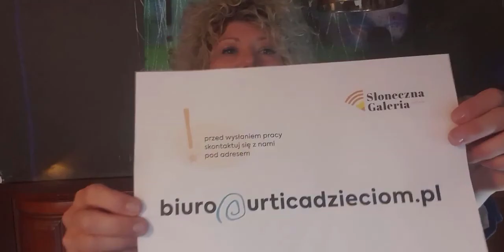"Słoneczna Galeria online" - Podsumowanie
Cykl warsztatów plastycznych „Słoneczna Galeria online”🎨🌞 prowadzony przez Panią Oliwię Hildebrandt dobiegł już końca.
To był bardzo pracowity czas!🖌 Mali artyści tworzyli m.in. autoportrety,👧👦 obrazy przedstawiające bociany zwiastujące wiosnę🌷 oraz walkę komórki odpornościowej z koronawirusem.🥊
Jesteśmy bardzo ciekawi efektów Waszej pracy! Jak przenieśliście na papier tematy zaproponowane przez Panią Oliwię? A może filmy zainspirowały Was do stworzenia jeszcze innych obrazów?🤔